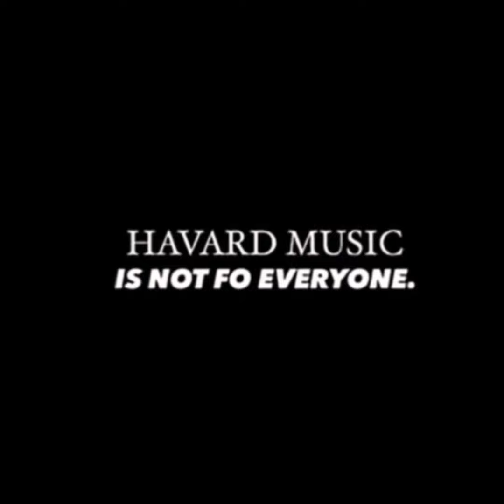Unfinished Monate - JayMuzica x Djy Tumie